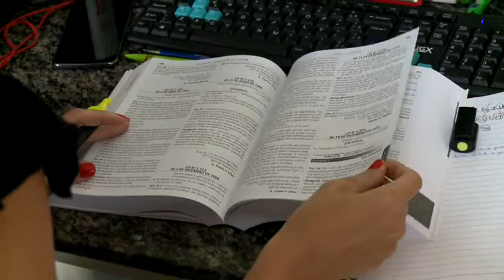Brasileiros buscam estabilidade em concursos públicos - Jornal da Vida - 14/05/18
Concursos públicos chamam cada vez mais a atenção dos brasileiros. A estabilidade no emprego e os salários são os principais atrativos para as pessoas que buscam um cargo em órgãos públicos. Veja na reportagem de Andria Piai.